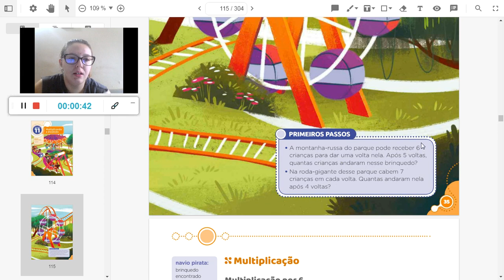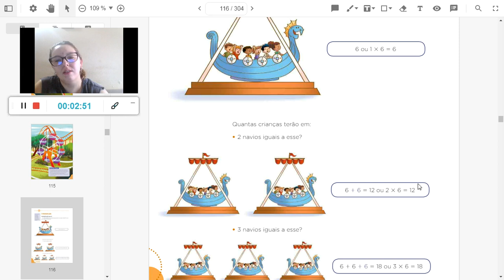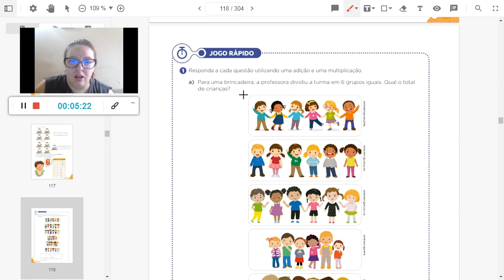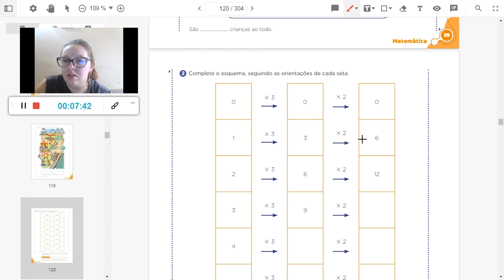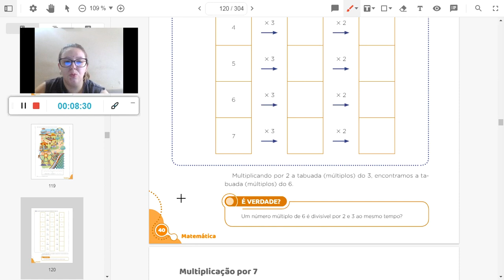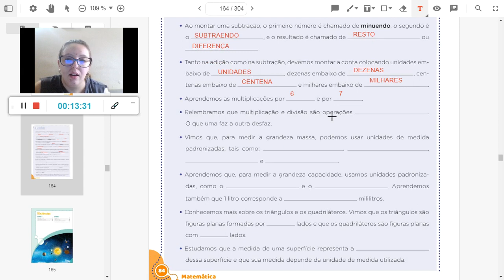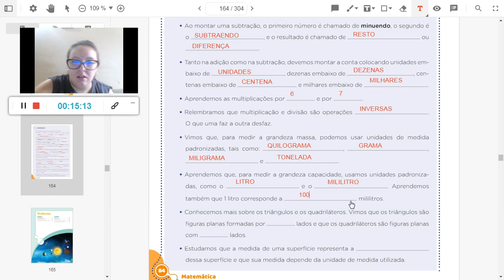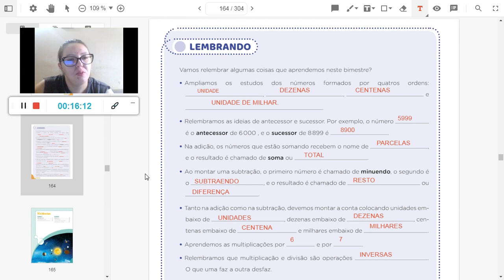MATEMÁTICA 3º 10/ 09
OLÁ PESSOAL DO 3º ANO,
Na aula de hoje vamos ver a Unidade 11 – Multiplicando e dividindo, página 34 (Multiplicação, página 36) em seguida vocês resolveram o Jogo rápido: páginas 38 a 40.
 Correção da tarefa de geometria Unidade 12 -  página  84.